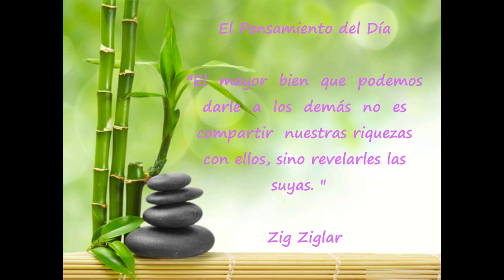Día 48 Una mano arriba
"El  mayor  bien  que  podemos  darle  a  los  demás  no  es  compartir  nuestras riquezas con ellos, sino revelarles las suyas. "
Zig Ziglar
La Afirmación del Día
  "Estoy abundantemente bendecido. ¡Soy FENOMENAL! "